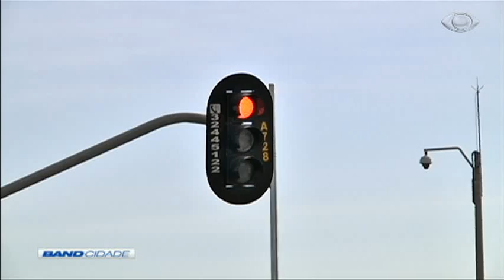Band Cidade 1ª Edição 28/06/2018 Bloco 1